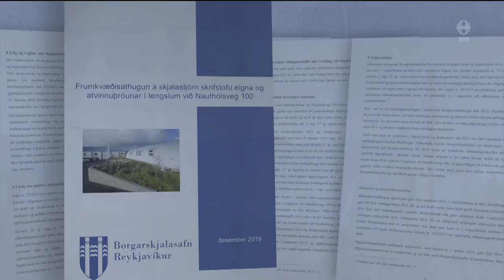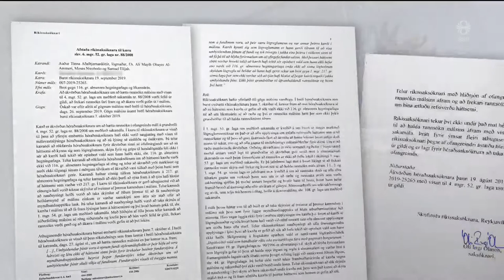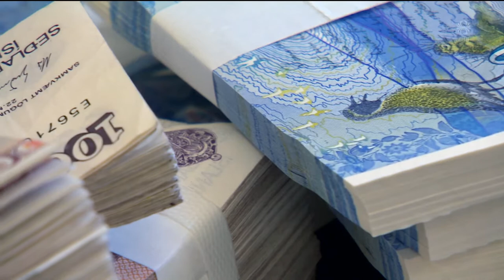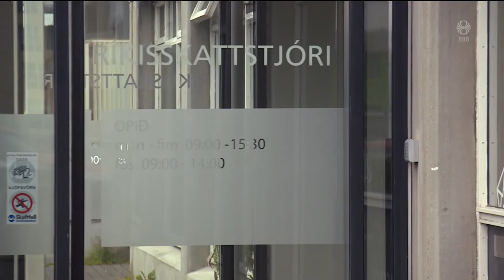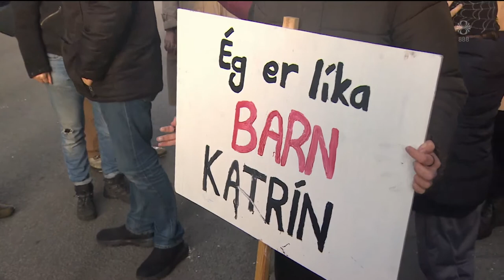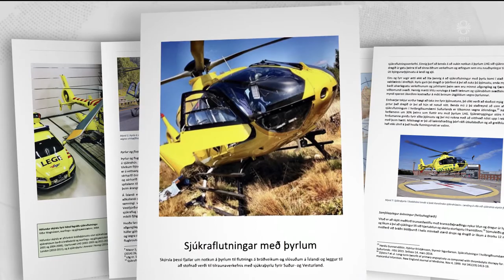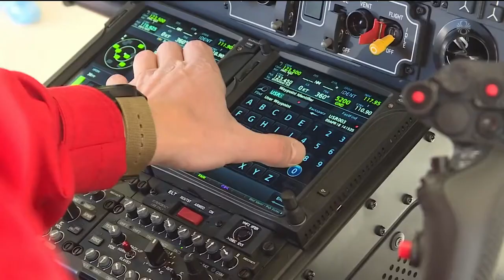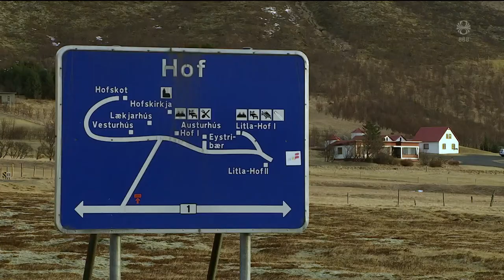Fréttir - 16. feb 2020